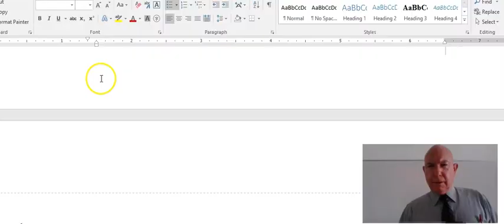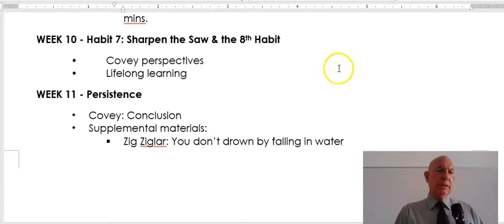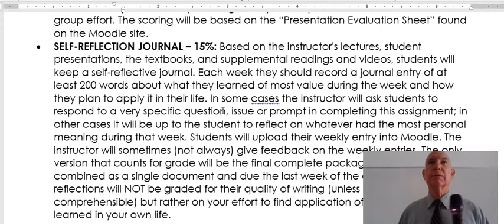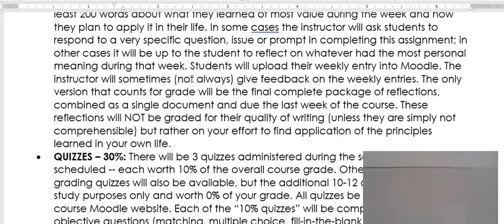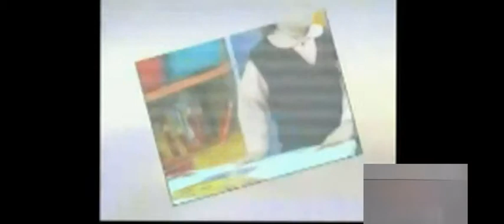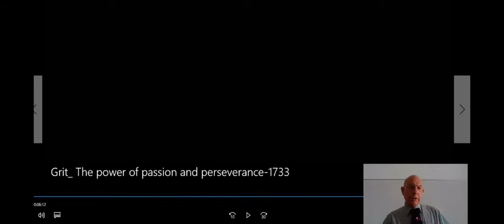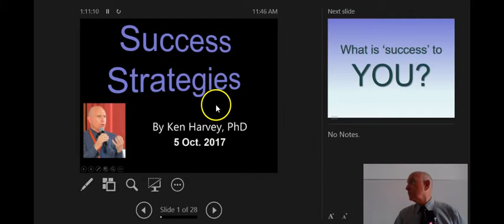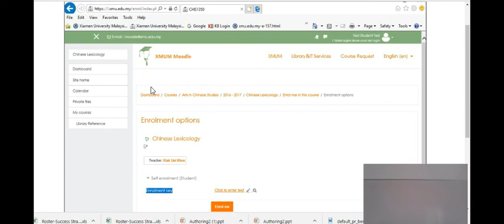Success Strategies - Lecture 2 (Section 1)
Dr. Ken Harvey introduces Success Strategies course and challenges students to determine what success means to them individually.